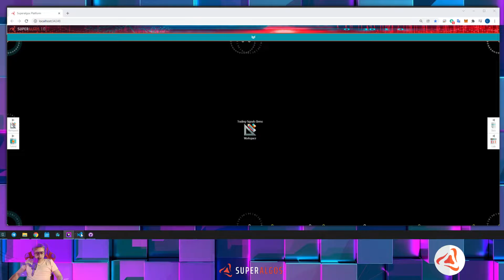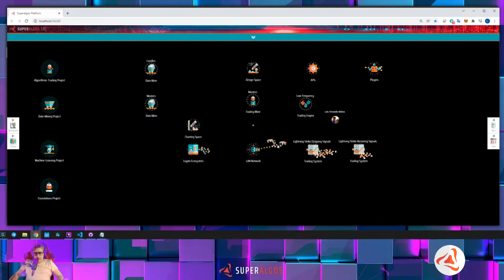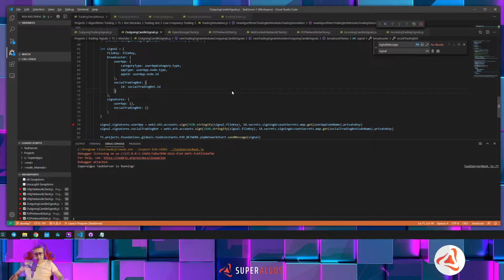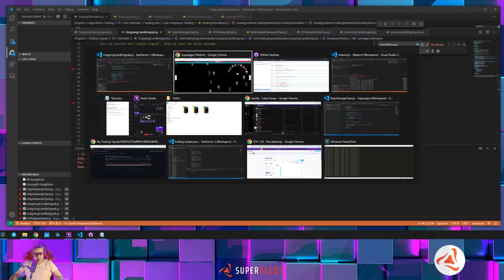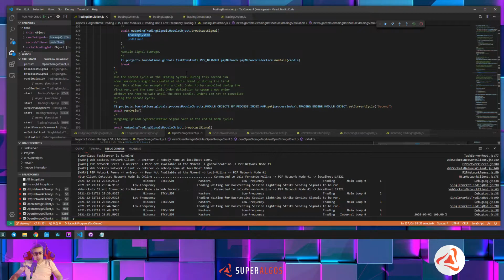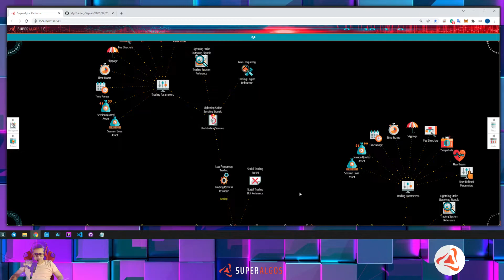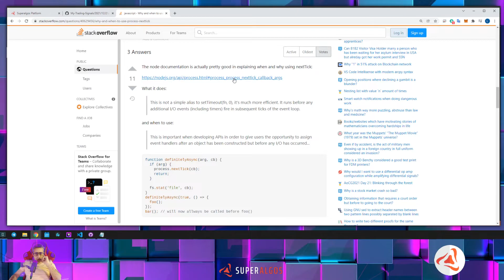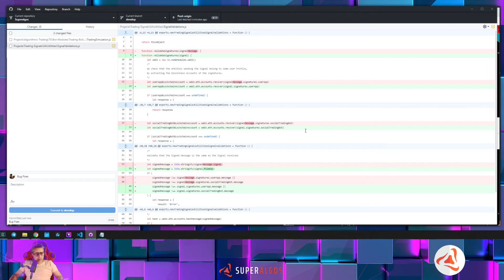Coding Session -Trading Signals E.20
At this video Luis starts debugging the 2nd iteration of Trading Signals until he hits a roadblock with set Interval not being executed.